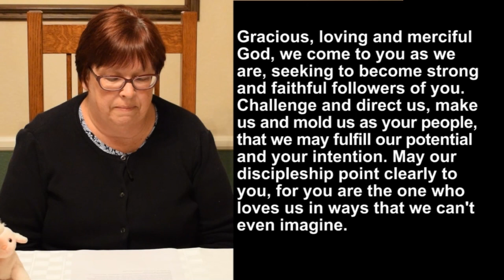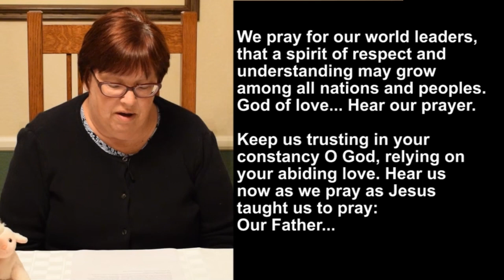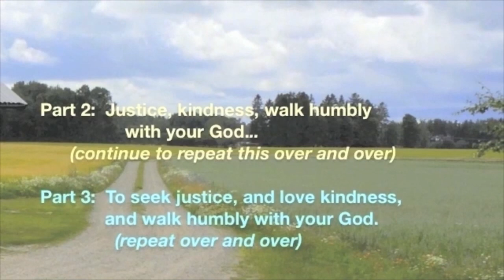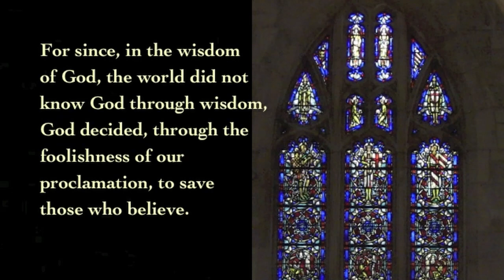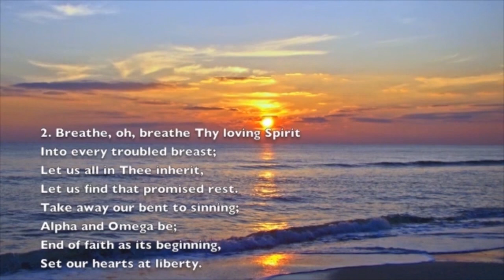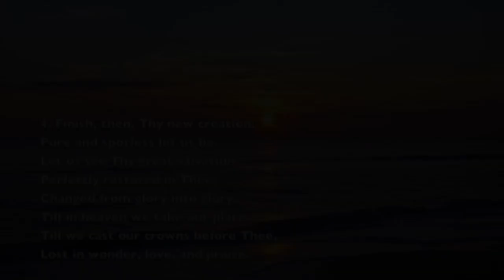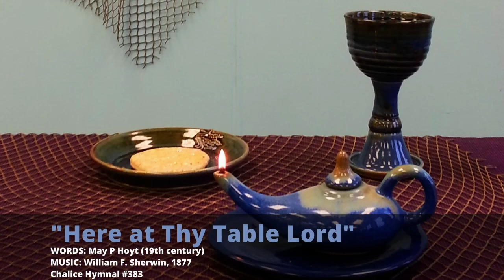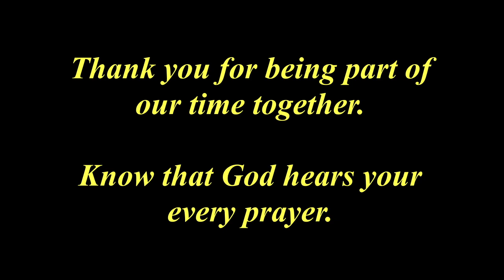DisciplesNet Worship #664: Epiphany 4 - (Raley 1.29.2023)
1 Corinthians 1:18-25 which tell us that "For the message about the cross is foolishness to those who are perishing, but to us who are being saved it is the power of God." Our guest preacher, Katherine Raley, offers insight in dealing with the things of this world and shows us that "Things are not always as they seem."
Join us for 29 minutes of prayer, scripture, a number of favorite hymns, preaching as well as communion. You may choose to participate, or simply meditate as we tell of Jesus' invitation to "do this in remembrance of me." If you would like to share with us at the table that goes beyond earthly boundaries of time, place, and structure, we ask that you prepare a piece of bread of some type and a drink such as grape juice, wine, or water. As we pray, our prayers extend to where you are. If you are unable to eat or drink, you may want to use a symbolic gesture or mental symbol as you come together at this table of remembrance with us.
(Scroll down for an Order of Worship)

ORDER OF WORSHIP:
Opening background music: "Beneath the Cross of Jesus" - Bev Heid
"Lead Me to Calvary" - Dean Phelps
Pastor's Prayer with Lord's Prayer: Elder Ann
"What Does the Lord Require of You?" - DisciplesNet singers
1 Corinthians 1:18-25 read by Janet Spaulding
"Love Divine, All Loves Excelling" - Dean Phelps
Message: "Not Always as They Seem" - Rev. Katherine Raley
"Beneath the Cross of Jesus" - Dean Phelps
Communion: Pastor Bob
"Here at Thy Table Lord" - DisciplesNet singers
Sending Out - Rev. Katherine Raley
Credits --- background music: - "Beneath the Cross of Jesus" - Bev Heid